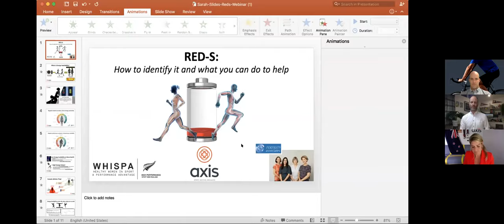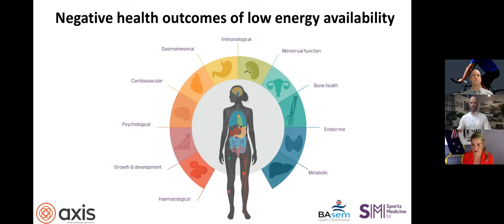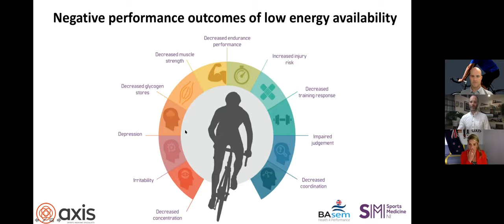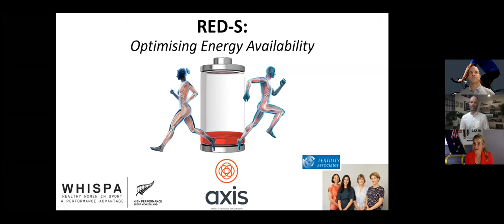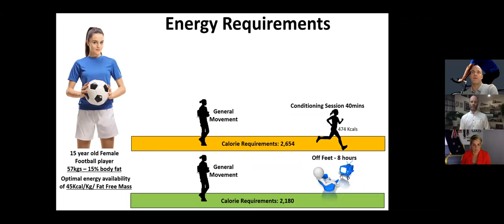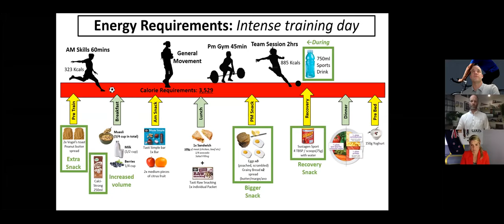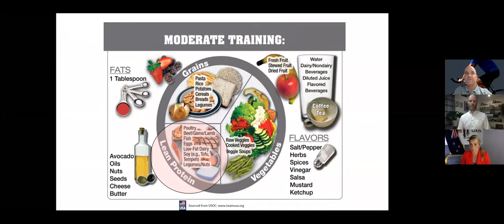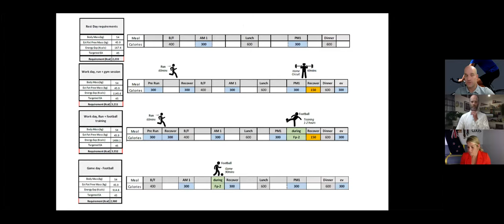RED-S. How to identify it and what you can do to help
In this video we review some of the evidence regarding RED-S while discussing a practical approach to identifying this problem and some key steps that you can use to start treating it.

Hosted by Dr Mark Fulcher who will be joined by Dr Sarah Beable and dietitian Dane Baker who work in our specialist RED-S Clinic.

The slides used in the webinar are available for our reference